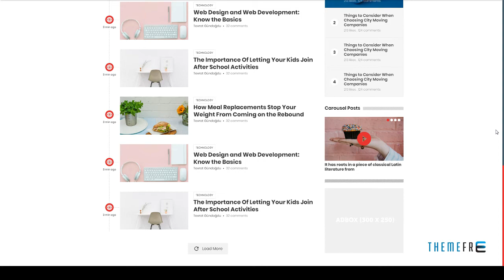Ideabox - Material Blog/Magazine HTML Template Irnerius Skenan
Columns 4+

 Layout Responsive

 Tags blog, blog template, magazine, magazine template, material icons, material template, responsive html template